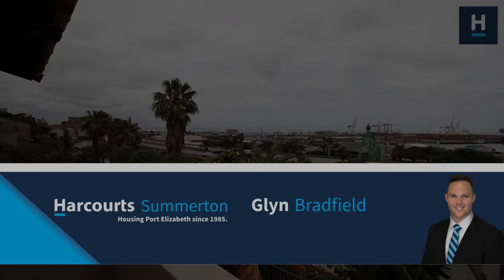SOUTH END - SOLD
This potential-filled unit is securely nestled in the popular Siesta Sands complex in South End.
The open plan kitchen and living room flows straight onto the elevated patio with epic views of the ocean and harbour. Three double bedrooms, all with built in cupboards and two bathrooms - main with a bath and en suite with a shower - round off the internal offering.

The unit also comes with 2x secure parking bays - a massive bonus for shared accommodation potential! With easy access to the freeway and in close proximity to the beach, airport and university all at this price? This wont be around for long! Make that appointment today!

* Communal pool